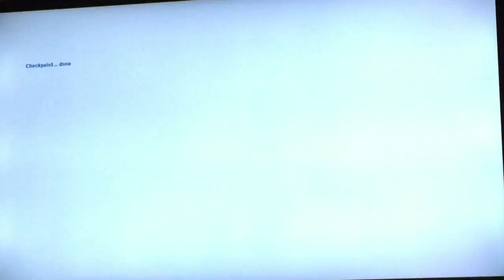Halo: Combat Evolved (Anniversary) walkthrough #19: Oh Captain, My Captain...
The Master Chief fights through waves of Flood to find Captain Keyes, then it's time to destroy Halo!